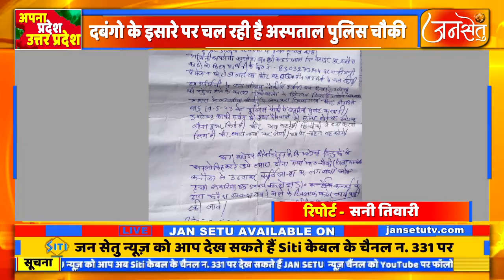पुलिस प्रशासन ने करवाया जबरदस्ती सुलह दबंगो के इसारे पर चल रही है अस्पताल पुलिस चौकी